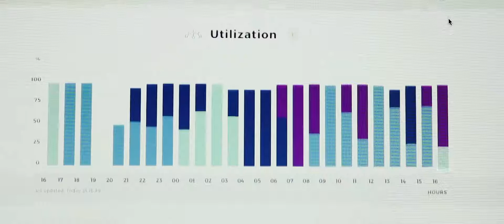IIoT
Through data collection we can use powerful analytics to help improve your company's productivity, reduce costs and increase profitability. Analytics can accelerate your business to the future.